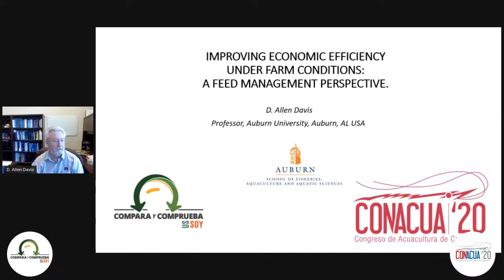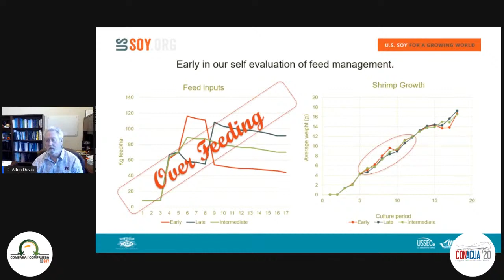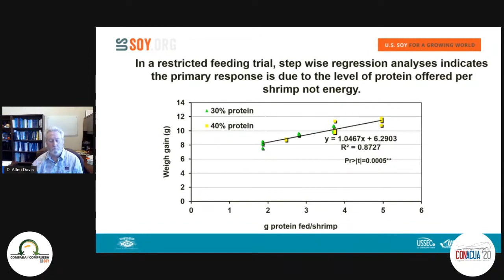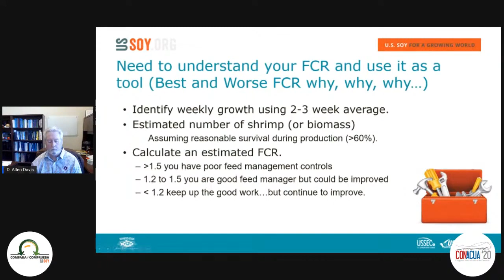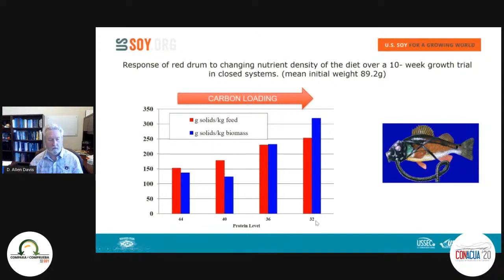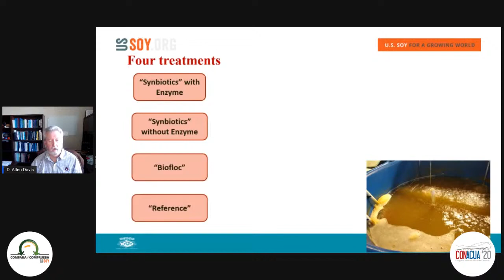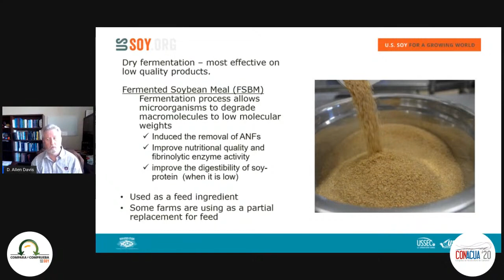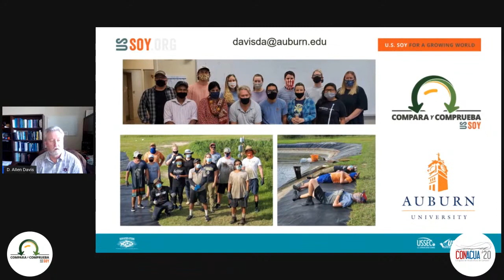Eficiencia económica, una perspectiva desde el manejo del alimento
Allen Davis, Profesor de la Escuela de Pesca, Acuicultura y Ciencias Acuáticas de la Universidad de Auburn.